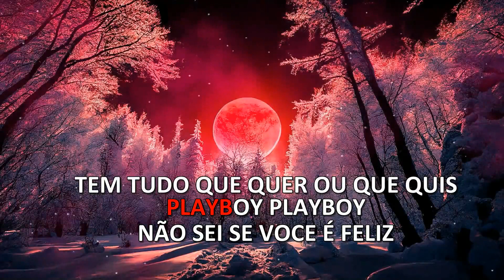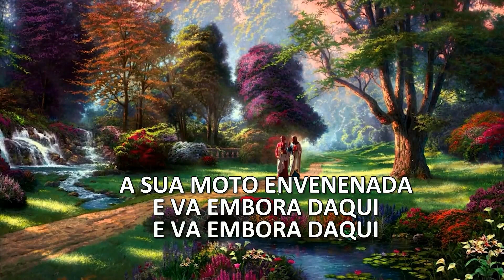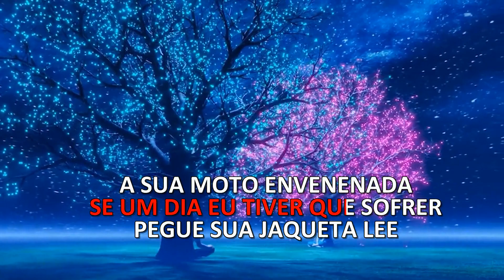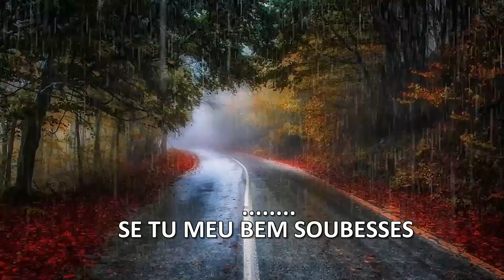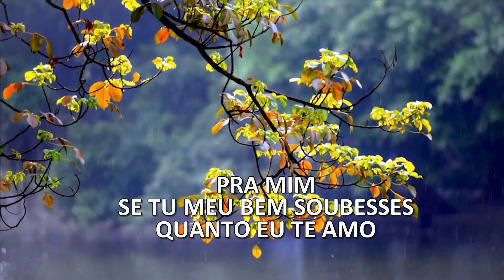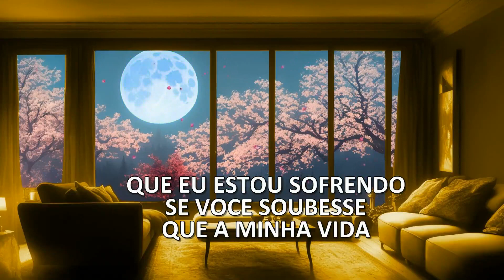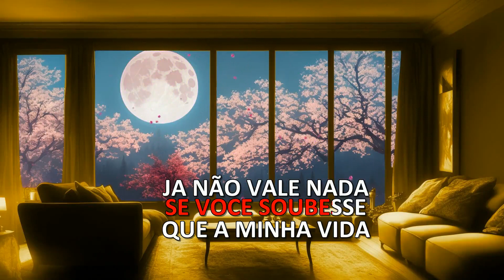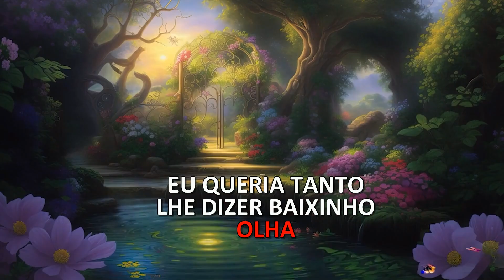KARAOKE - PLAYBOY + SE TU SOUBESSES + SE VOCE SOUBESSE (MEDLEY) RENATO & SEUS BLUE CAPS